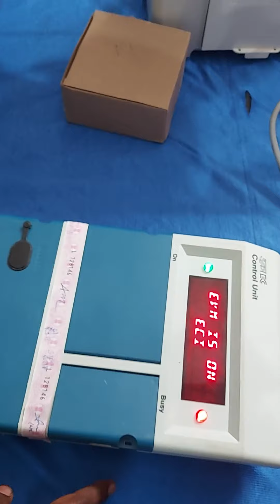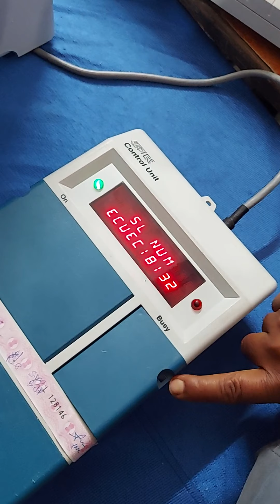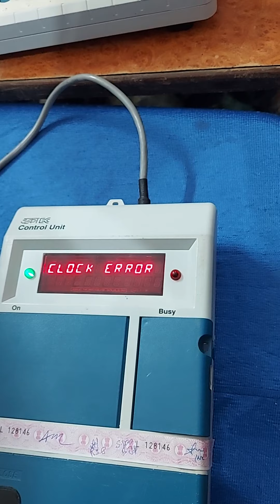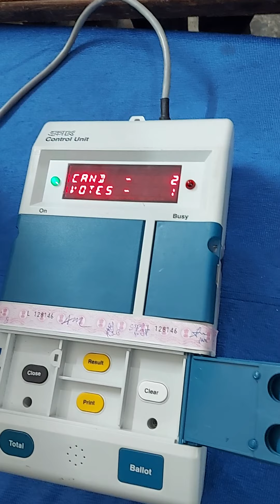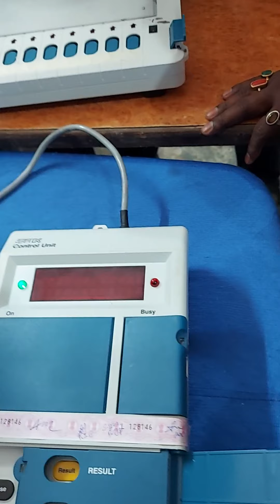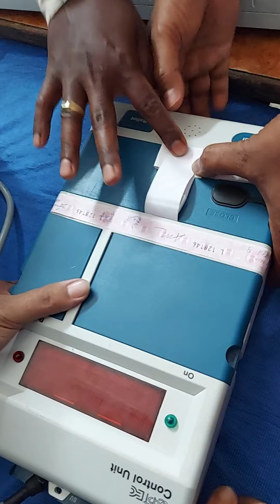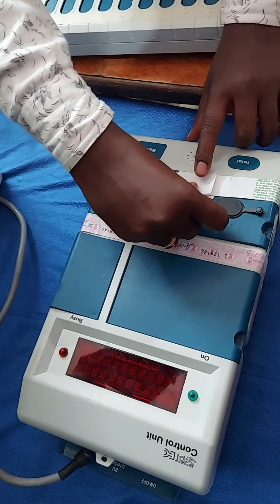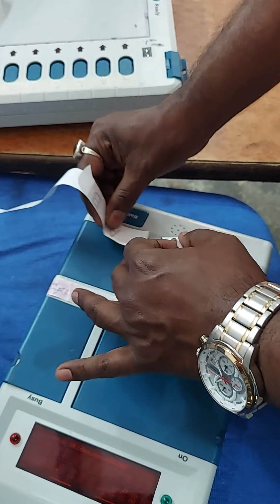EVM sealing process connect in this order BU-VU-CU (Ballot unit to VVPAT to Control Unit)